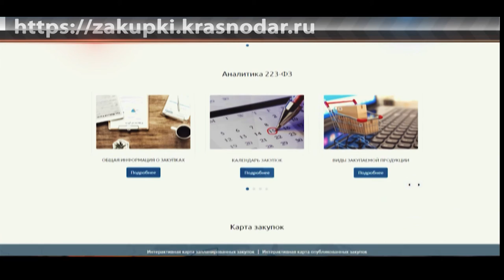Глава Кубани поставил задачу довести долю малого бизнеса в объёме закупок до 50%. Новости Эфкате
По итогам прошлого года эта цифра достигла одной третьей от всех государственных и муниципальных контрактов в Регионе.

Вопрос участия небольшого бизнеса в обеспечении госзакупок обсудили сегодня на совещании в Краснодаре. Его провёл губернатор Краснодарского края. Одной из ниш, которую могут занять предприниматели - это обеспечение школ горячим питанием. Вениамин Кондратьев обратил внимание подчинённых на местных производителей.